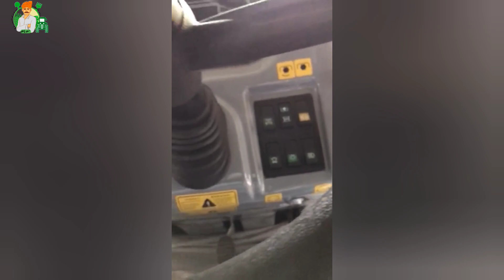Tumosan tractor 8195 for sale in Pakistan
tumosan fiat ford I am Asif Ali and I am working on YouTube in agricultural and tractors for useful information,.

Mera kisaan Pakistan.
Agricultural and tractors.

Mera kisaan Pakistan in this channel you'll find positive and meanfull information about agriculture like crop bowing, crop cutting, spraying and etc. If you have any problem about agricultural you'll discuss about that problems. at this channel you also viewed various types of tractors and agriculture machinery like messy , Ferguson,ford,Dewan,Belarus and many more. p